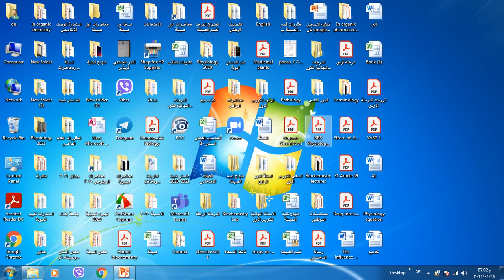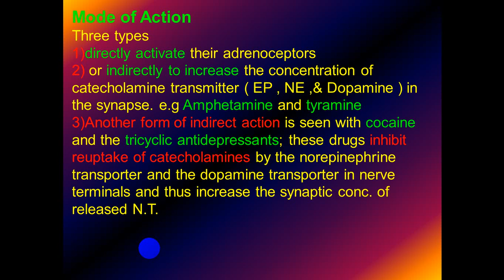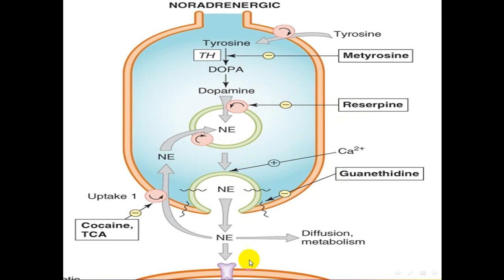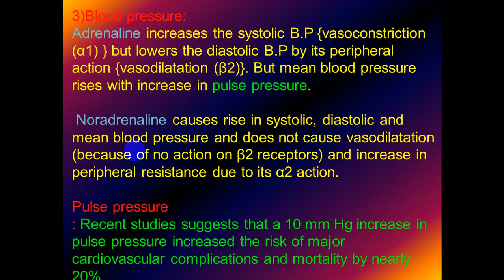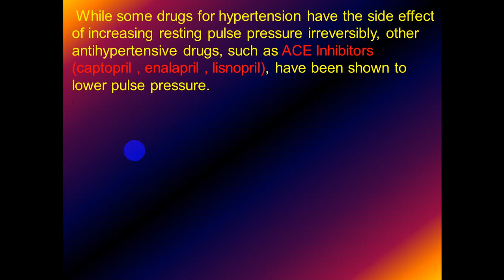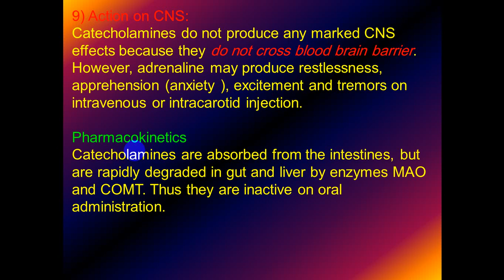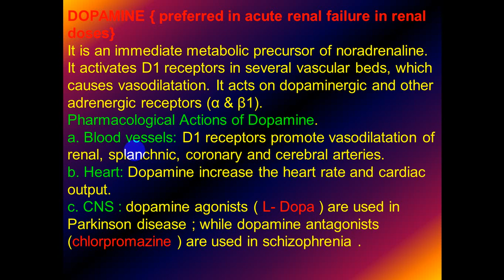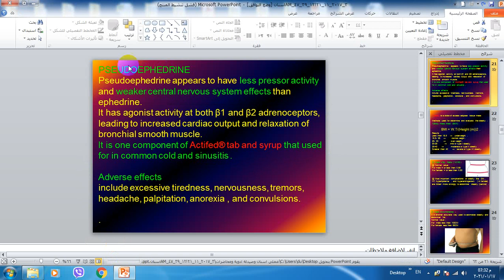Lec 3 Pharmacology